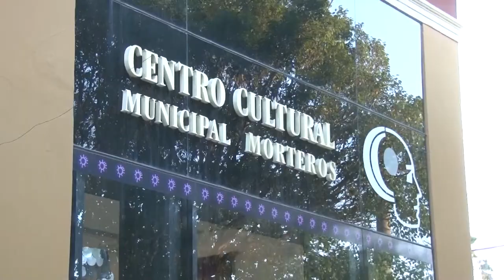INSCRIPCIONES ABIERTAS PARA LOS CURSOS DEL CENTRO CULTURAL